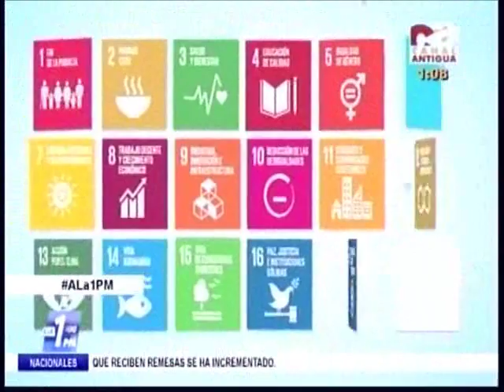Conamigua extorcion a migrantes y familia CA 1305